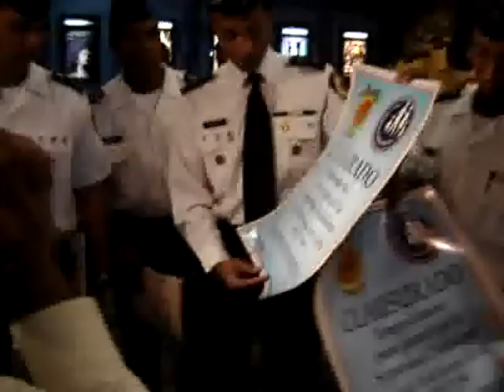Clausura por los BomberosPalacio del Cine aven. Venezuela II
Clausura Palacio del Cine aven. Venezuela II